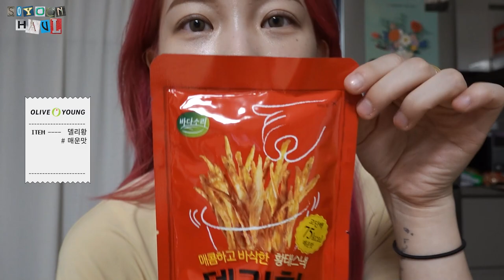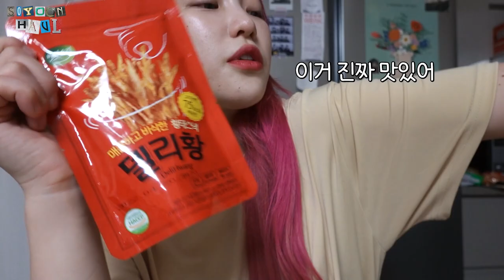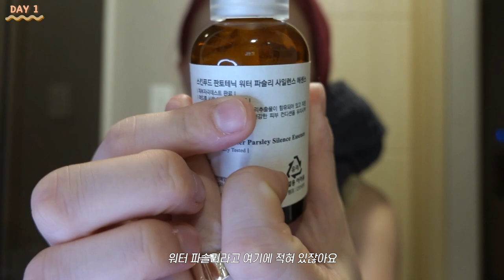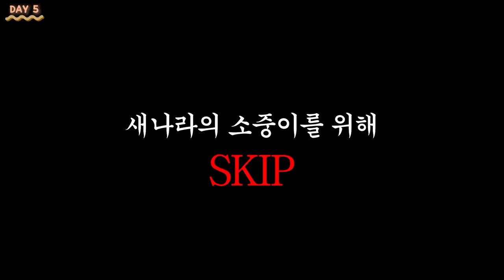eng) 나의 일주일간 생리 VLOG🩸feat. 초밀착 주의, 긴급! 트러블 케어, 식욕은 터지고 할 일은 많고.. | 소윤 Soyoon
*영상 속에서 소개드린 저의 비밀템 ..!
워터파슬리 라인을 지금 올리브영에서 30% 할인된 가격으로 구매할 수 있다고해요!
9/30 까지라 얼마 남지 않았으니.. 꼭 .꼭 써보셨으면 좋겠어요😍✨

여러분 ! 이번 영상은 저의 생리기간동안의 일상을 담아봤는데요!
이번 생리때는 왜인지 모르게 별로 아프지 않았어서 생리브이로그 같지 않은 너낌 ^^ ...다행이지만 재미없었던 건 아닌쥐 걱정되네요 🥺...
소즁이들이 긴 브이로그를 원한다고 해서 일쥬일동안 열쒸미 찍어봤습니다 헤헤 💓